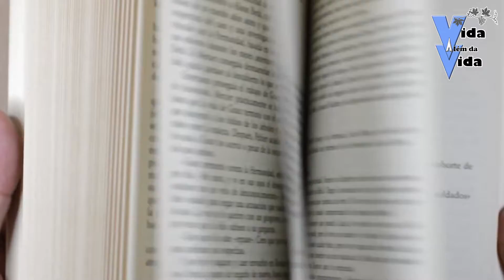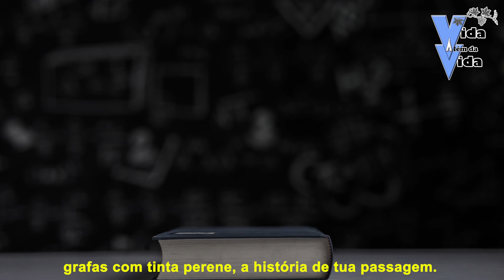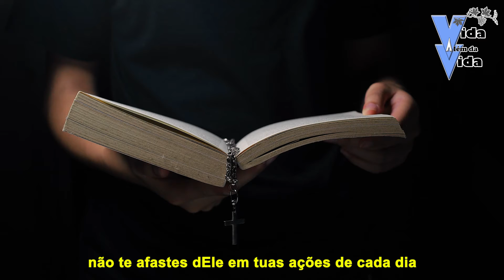Teu Livro - Emmanuel (Espírito) pelas mãos abençoadas de Francisco Cândido Xavier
O Canal Vida Além da Vida, trará novamente mensagens para os nossos dias,  para que possamos refletir e se possível, colocar em pratica os ensinamentos passados pelos espíritos superiores, Esperamos que calem fundo nos corações que se dispuserem a ouvir, os dois ou três minutos da s mensagens com publicaremos a partir  de hoje.

videos utilizados em